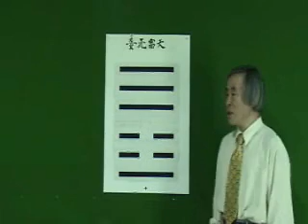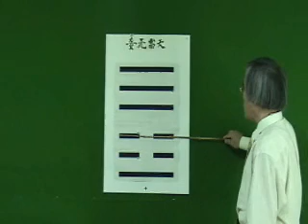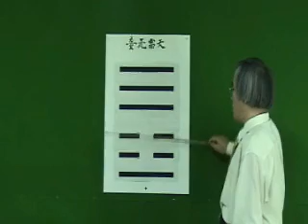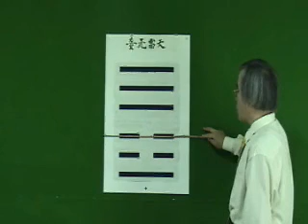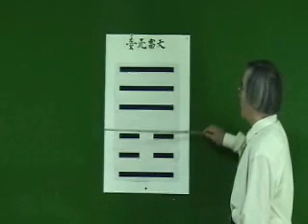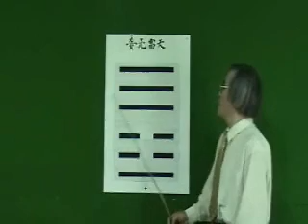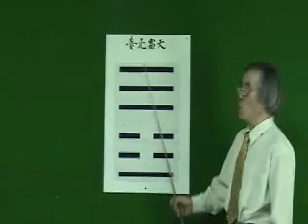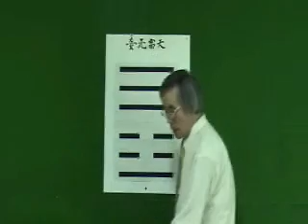주역-63강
주역공부에
도움되기
바랍니다.